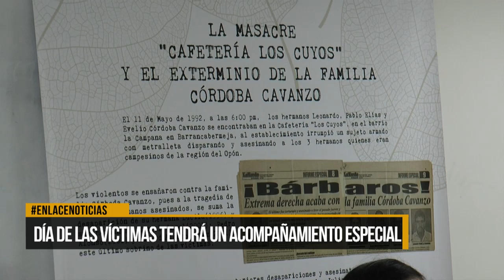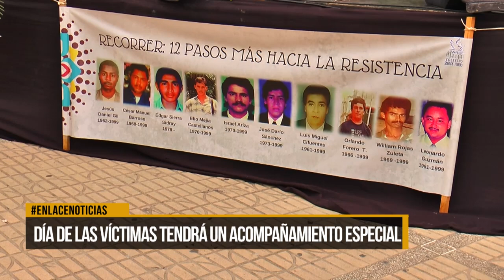Día de las víctimas tendrá un acompañamiento especial